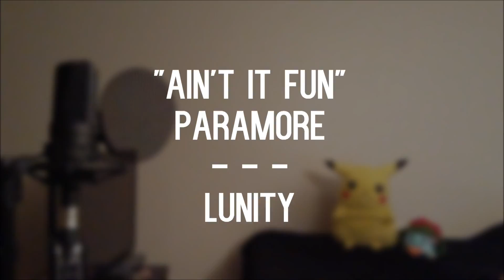LUNITY - AIN'T IT FUN - Paramore | League of Legends Parody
Lyrics for this video were inspired by the video "I Love League of Legends, but I Hate Playing It"

All lyrics written by Lunity
Mixing/Mastering by Instalok Tony

Playing now and then
With those who whine
Yeah, all they do is cry
They cry all the time
The only way they know to play the game
It feels like everyone's the same

So, What're you gonna do
When everyone's always against you? x2

Ain't it fun
Playing 9v1
Be the good
Player your team needs

Many people think
They're freaking Kings
They can call every single lane
And play what they want
They don't see how teamwork's the right choice
When they're living on their high horse

When everyone's always against you
When nobody wants to queue with you?

Be the player that your team needs
Be the change for our community x2
Ain't it fun
Playing 9v1

Don't go cryin'
To Shyvana
Cause you're on your own
In your ranked game

Ain't it fun, Ain't it fun
Baby, when you play with us